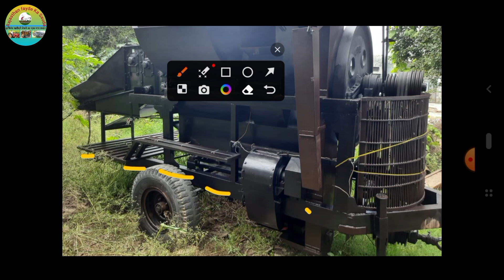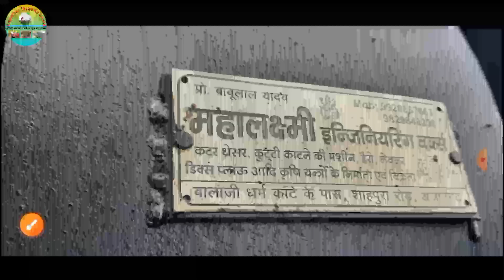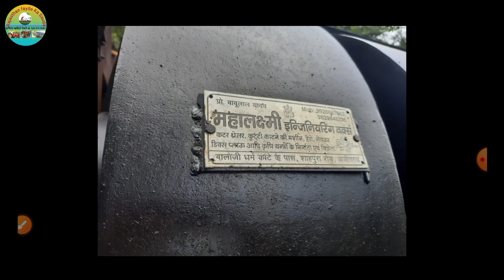ajeetgarh ki thresher machine model -2018/cutter machine/hadmba machine/thresher machine#thresher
विक्रेता के मोबाइल नंबर:–

कृषि यंत्र खरीदना और बेचना हुआ अब बहुत आसान आप हमारे YouTube channel के माध्यम से अपने कृषि यंत्र को घर बैठे खरीद और बेच सकते हैं अधिक जानकारी के लिए हमारे व्हाट्सएप नंबर पर संपर्क कर